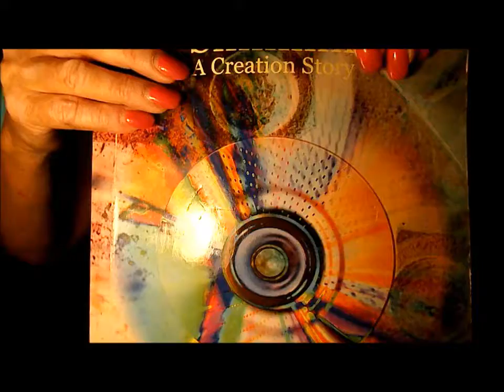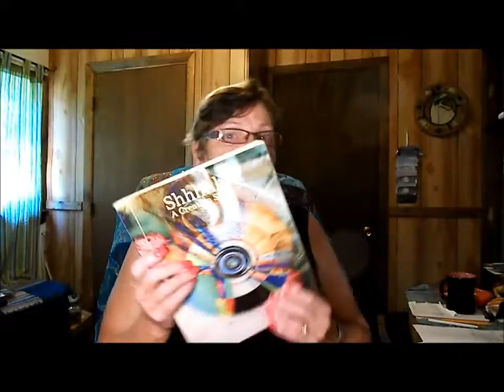When Frogs Sing Lesson 1 - how to be a good singer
Here are some concepts that will show you how to sing better, developing a voice that has wonderful tone, and a range that you'd never dreamed possible.  So let's say you want to learn how to sing better, but can't afford to take singing lessons.  This blog will discuss how to learn how to sing, by understanding how to mix into the upper register.

Singing lessons for beginners  from ken tamplin vocal academy show you how to sing better.